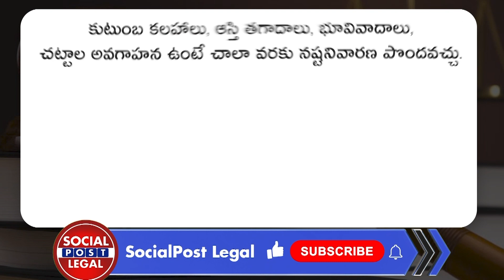What is Legal Heir Certificate? | Advocate Bhargav About Legal Heir Certificate | Socialpost Legal